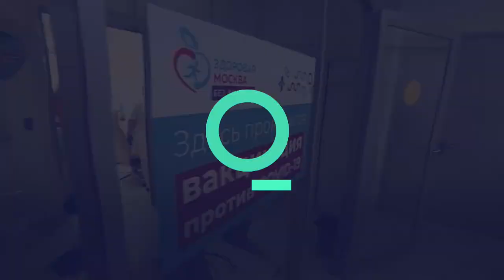Russia Is Luring In Vaccine Participants With Free Ice Cream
If the offer of immunity against Covid-19 isn’t enough to lure shoppers to get a vaccination at a tony Moscow shopping mall on Red Square, the organizers have sweetened the deal with free ice cream.

Even so, there were few takers on a recent snowy afternoon for a city-sponsored Sputnik V injection and anyone looking to receive the free Russian shot could get it without a wait.

“Yesterday we had a line of 35 people, but the crowds are cyclical and today the weather’s not in our favor,” said Natalya Kuzentova, the head doctor of the vaccination center, which is open to walk-ins from 10 a.m. to 10 p.m. About 300 people get inoculated daily at the mall, according to Kuzentova.

While shortages, confusion and long lines hinder vaccination roll-outs in many countries, the Russian capital is a rare place faced with oversupply. The apparent ease of access masks a difficulty for Russia in persuading people to get inoculated since President Vladimir Putin boasted of registering the world’s first Covid-19 vaccine in August.

After being one of the first to announce large-scale vaccination in December, Russia now risks falling behind its ambitious goals. Putin has yet to say if he has received a shot. Health Minister Mikhail Murashko said Friday at least 60% of the population should be vaccinated by the middle of the year.

Moscow has opened more than 100 centers in clinics, food courts and even an opera house around the city of 12.7 million in hopes of slowing the spread of Covid-19 by offering the vaccine free to all adult residents.

The vaccination program is progressing “actively” with 12,000 to 15,000 people receiving the inoculation daily, Deputy Mayor Anastasia Rakova said on the state-run Rossiya 24 channel Thursday. So far, 320,000 people in the capital have begun vaccinations and 9,000 have received the second shot, she said.

Those numbers are far below other comparable cities. Health workers in London have administered 777,531 initial doses and nearly 57,000 second shots by Thursday, according to the U.K.’s National Health Service. City authorities in New York said Friday 610,095 first injections and almost 132,000 second doses had been carried out.

Mistrust of officialdom among Russians dating back to the Soviet era and doubts over the authorities’ decision to approve Sputnik V before testing was complete have kept many people away, despite Russia suffering one of the highest Covid-19 tolls globally.

Only 38% of Russians are ready to take Sputnik V, according to a Dec. 21-23 poll conducted by the Levada Center.

The vaccine’s developers, the Gamaleya National Center of Epidemiology and Microbiology and the Russian Direct Investment Fund, haven’t yet published phase 3 trials data in a peer-reviewed western publication.

Information about numbers of Sputnik V vaccinations nationwide is limited. RDIF said more than 1.5 million people had been inoculated as of Jan. 10, but the government stopped providing regular updates after that figure was questioned.

“Moscow is the only region where the vaccine is readily available,” said Alexander Dragan, an independent data analyst who estimates less than 1% of Russia’s 146 million population will be inoculated by the end of the month. “Even there, the process is too slow, it’s a catastrophe.”

Still, there are signs the pandemic’s second wave has crested in Russia even as many European countries endure new lockdowns. Moscow recorded 2,799 new cases Friday, down from a peak of over 8,000 in late December.

Moscow Mayor Sergei Sobyanin eased the city’s coronavirus restrictions this week in response, allowing bars and restaurants to remain open all night and dropping a requirement that employers keep at least 30% of their workers at home.

Vaccine take-up is accelerating with as many as 66,000 shots per day administered in Russia now, according to Dragan. Even so, truly mass vaccination won’t start before April under the “best-case scenario,” he said.